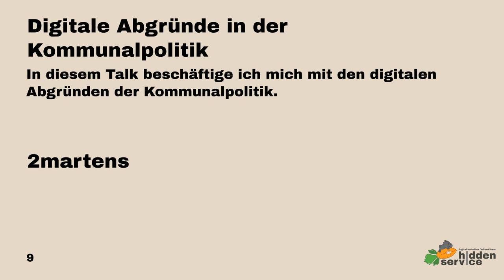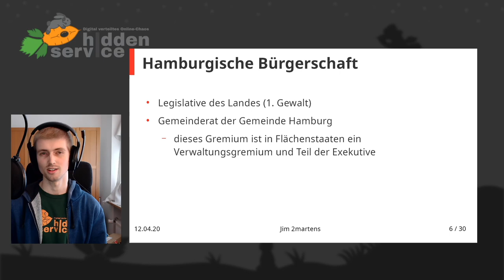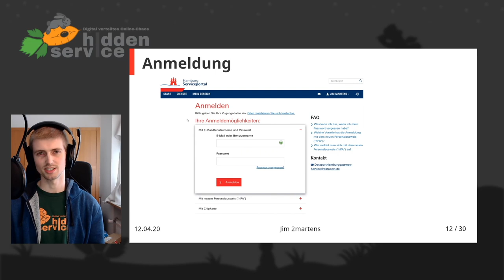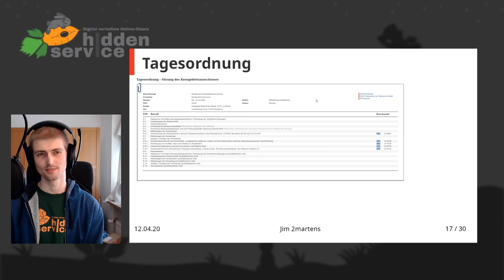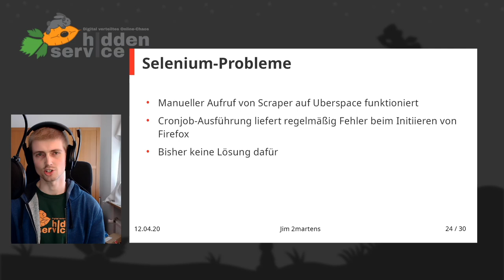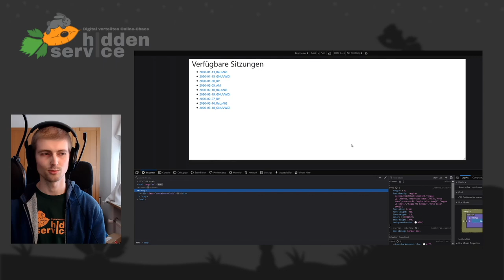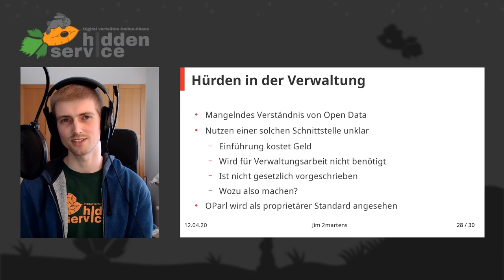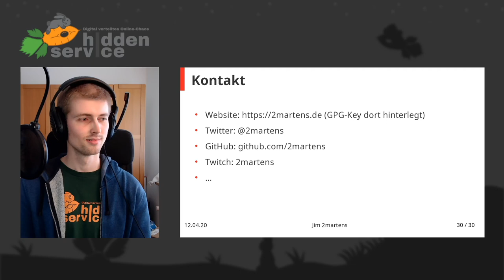DiVOC20 - Digitale Abgründe in der Kommunalpolitik - english translation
In diesem Talk beschäftige ich mich mit den digitalen Abgründen der Kommunalpolitik.

Kommunalpolitik ist oft undankbar, schlecht bezahlt und endet bisweilen tödlich. In diesem Talk beschäftige ich mich aber weniger mit den politischen Untiefen, sondern mit den digitalen Abgründen der Kommunalpolitik: die Ratsinformationssysteme sind ein Graus und verschlingen Unmengen an Zeit. Am Beispiel ALLRIS zeige ich die Schwächen auf und präsentiere mögliche Lösungen.

Zu Beginn des Talks werde ich eine kurze Einführung in die Strukturen der Hamburger Bezirkspolitik geben, damit alle Teilnehmer\*innen die Umstände besser kennenlernen. Keine Sorge, es bleibt verständlich und kurz.

In einer anschließenden Live-Vorführung zeige ich die schlechte UI und UX des in Hamburg verwendeten ALLRIS-Systems. Daraufhin stelle ich meinen aktuellen Workaround vor, um den gezeigten Nervkram nicht mehr tun zu müssen. Schließlich präsentiere ich eine sinnvolle langfristige Lösung des Problems und zeige Schritte auf, die zu dieser Lösung führen können. Dabei schließt sich dann der Kreis zu den eingangs erwähnten Umständen.

2martens